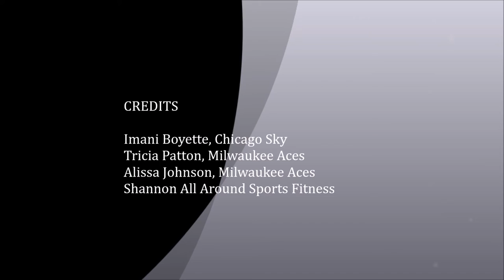Imani Boyette Clinic Movie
October 22, 2016 WNBA Chicago Sky, Imani Boyette conducted a Basketball Skills Clinic for girls ages 8 - 17. The Milwaukee Aces Tricia Patton and Alissa Johnson assisted along with Shannon All Around Sports Fitness.